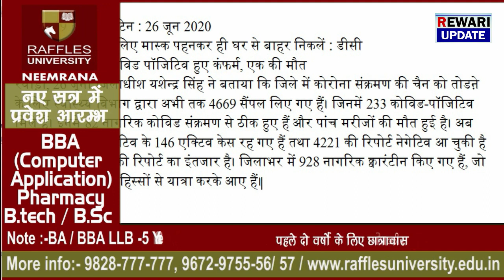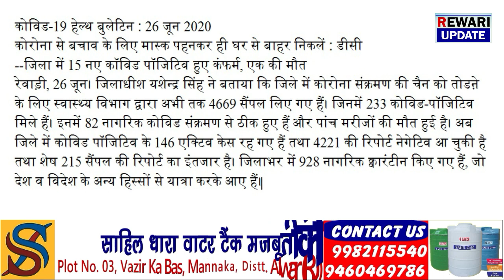Covid19 Update 26 June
Today news Rewari , रेवाड़ी न्यूज , रेवाड़ी समाचार , हरियाणा न्यूज

Samsung 80 cm (32 Inches) Series 4 HD Ready LED Smart TV UA32N4310 (Black) (2018 model)